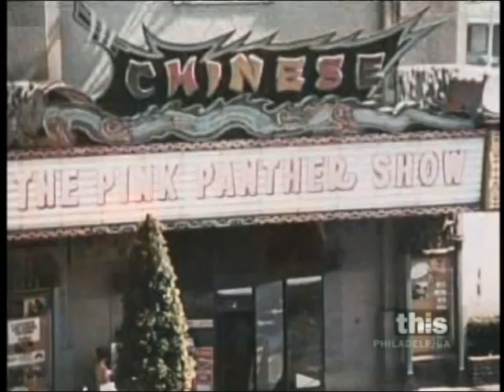Pink Panther: PINK PEST CONTROL (TV version, laugh track)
This is the TV version of PINK PEST CONTROL, containing the original laugh track, shorter opening titles and opening theme ("Panther Pink Panther") aired on the inaugural season of THE PINK PANTHER SHOW (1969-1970). The audio is pulled from the current version airing on the Portuguese Boomerang channel, with Portuguese voiceovers silenced.

People ask me why I like laugh tracks, particularly on cartoons. PINK PEST CONTROL is where it all started. I still have a cassette tape from when I recorded it off of WGN in the fall of 1982.

©MCMLXVIII Mirisch-Geoffrey DePatie Freleng. The Pink Panther and Pink Panther characters are trademarks of Metro-Goldwyn-Mayer Studios, Inc.